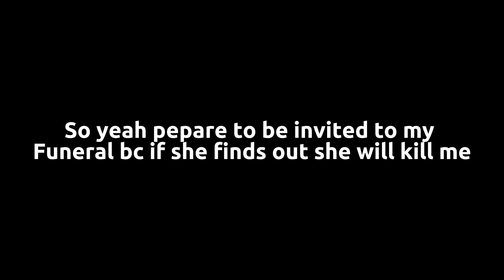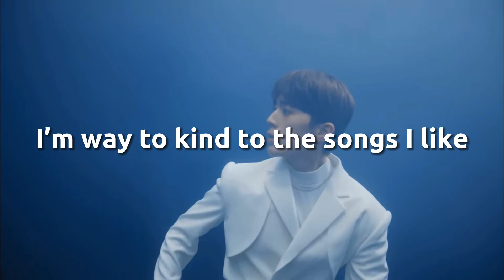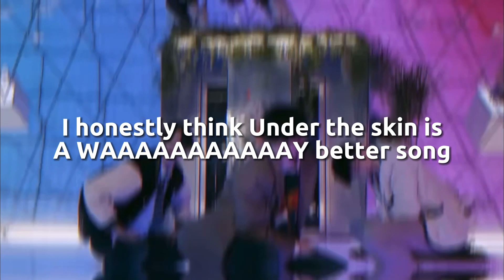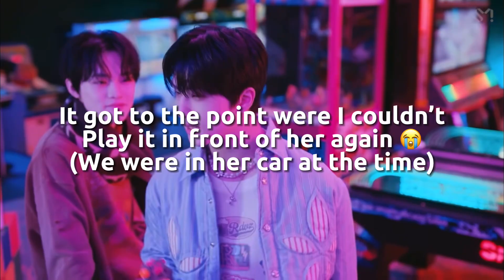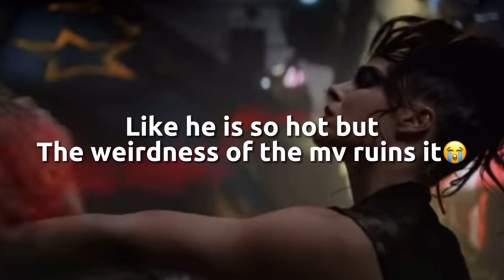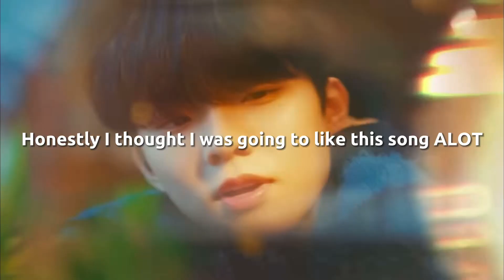Reviewing December 2022 kpop releases!